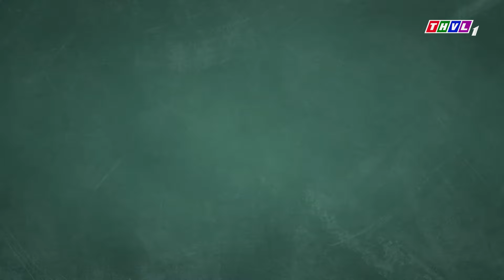[Trailer] Gieo vần đoán ý - Tập 13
✨Đón xem chương trình “GIEO VẦN ĐOÁN Ý” được phát sóng vào lúc ⏰19h15 Thứ Hai hàng tuần trên THVL1.